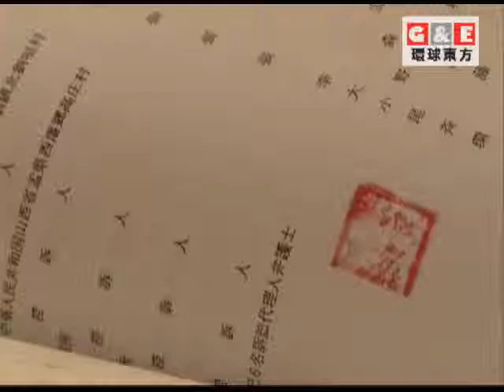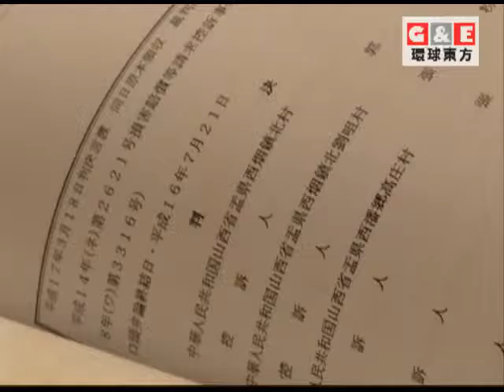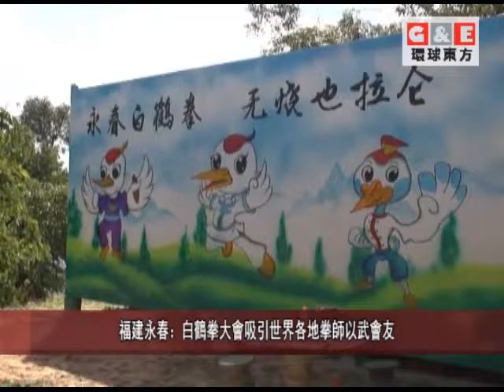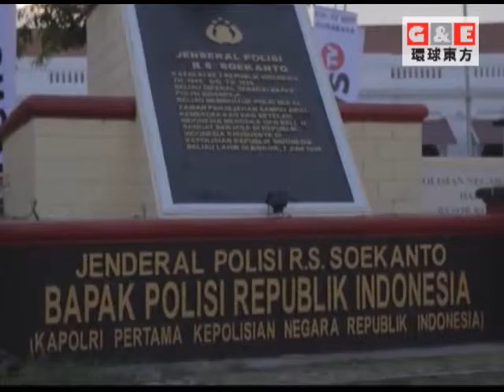首輪中日企業家和前高管對話在東京召開丨環球視野 環球東方